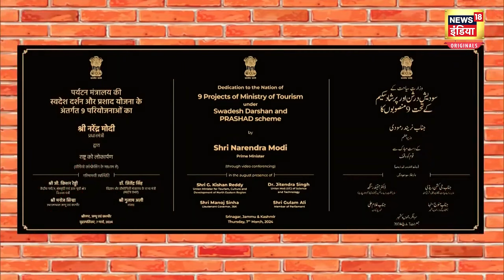PM Modi News | पीएम मोदी के बटन दबाते ही हिल गया पाकिस्तान ! | Pakistan | Jammu Kashmir | Top News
इधर, आर्टिकल 370 हटने के बाद पीएम मोदी का पहला कश्मीर दौरा...और उधर बौखला गया पाकिस्तान ...या यूं कहें कि कश्मीर का विकास देखकर बुरी तरह घबरा गया पाकिस्तान. खबरें यहां तक आईं कि पीएम मोदी के दौरे को नाकाम साबित करने के लिए पाकिस्तानी खुफिया एजेंसी आईएसआई सक्रिय हो गई.